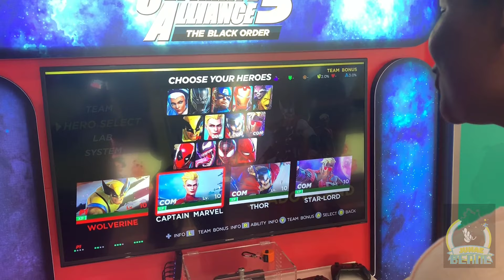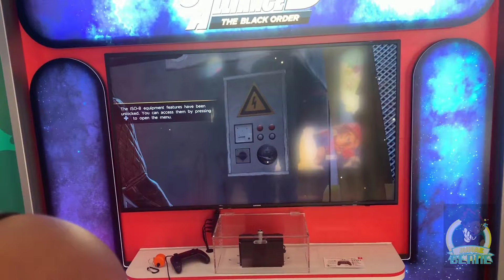EXCLUSIVE: Marvel Ultimate Alliance 3 The Black Order LIVE Gameplay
So I came up this week by working for the NintendoSwitch Road Tour at SummerFestival in Milwaukee. There was a demo of MarvelUltimateAlliance 3 The Black Order! So here is the demo, lemme know what you think!